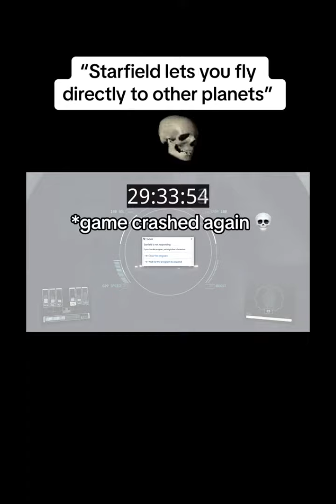STARFIELD va mal en tu PC? bueno es tu culpa dice Todd Howard